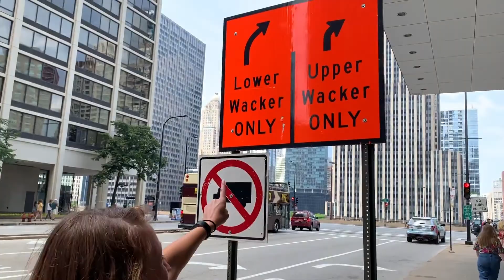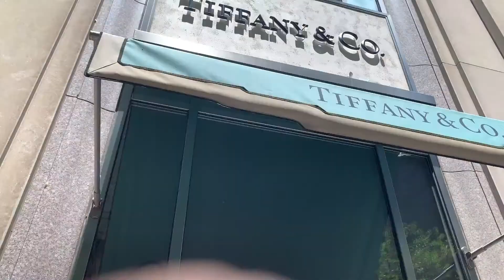Real Tours: Chicago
RG, Sydney, and Navy Pier expert Molly Haines take you on the realest tour of Chicago there is.